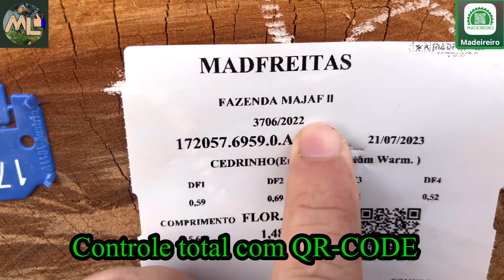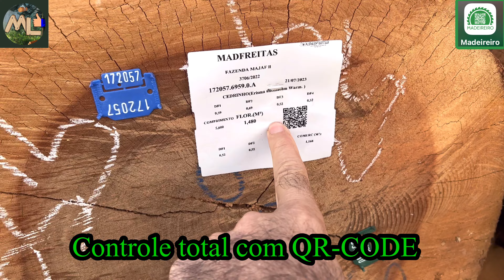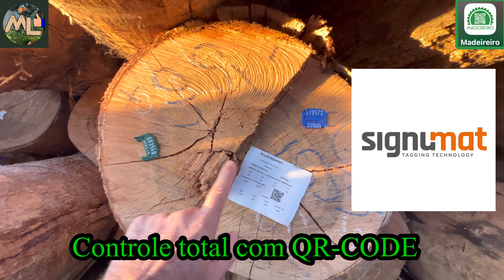Pátio Homologado e controlado com QR-CODE VEJA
O QR-Code é um código de barras bidimensional que pode ser utilizado como uma ferramenta eficiente no controle de estoque de toras do pátio, seguindo o Documento de Origem Florestal (DOF+).

Ao implementar o QR-Code, cada tora seria identificada com um código exclusivo, contendo informações relevantes, como origem, espécie, volume, data de entrada e outras características importantes. Esses dados seriam armazenados em um banco de dados centralizado, acessível por meio de um sistema de gerenciamento de estoque.

Quando uma nova tora chega ao pátio, o código QR seria escaneado com um dispositivo móvel ou leitor de QR-Code. Isso permitiria que as informações da tora fossem registradas de forma rápida e precisa no sistema, evitando erros manuais e agilizando o processo.

Durante o monitoramento do estoque, os códigos QR seriam novamente escaneados para atualizar as informações de saída, controle de inventário e rastreabilidade. Isso possibilitaria um acompanhamento detalhado das toras, desde sua chegada ao pátio até sua destinação final, em conformidade com as regulamentações do DOF+.

Além disso, o uso do QR-Code no controle de estoque de toras do pátio oferece vantagens como a redução de erros, a otimização do tempo de registro e a melhoria na rastreabilidade. Essa abordagem tecnológica contribui para uma gestão mais eficiente e transparente do estoque de toras, ajudando a garantir a conformidade com as normas florestais e a sustentabilidade ambiental.